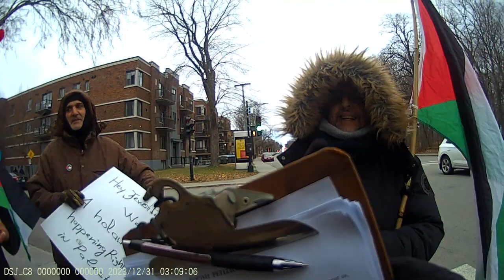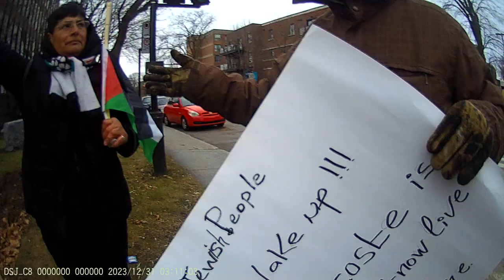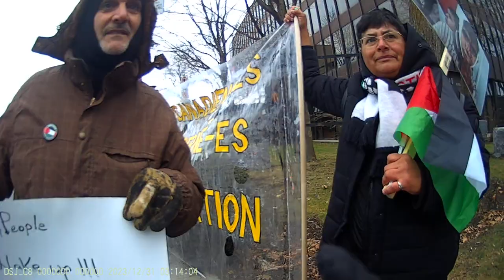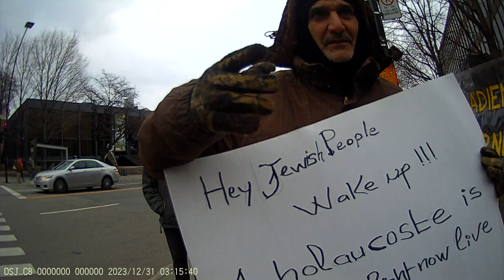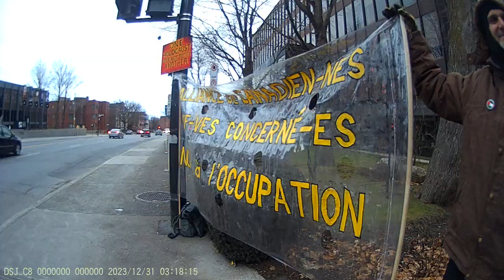Jewish Bundist Vigil at JCC of Montréal 24-12-2023 Part - 20